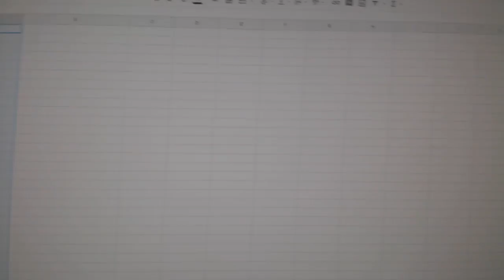Team Randoms - C&C #8889